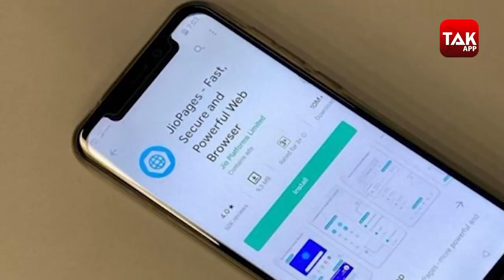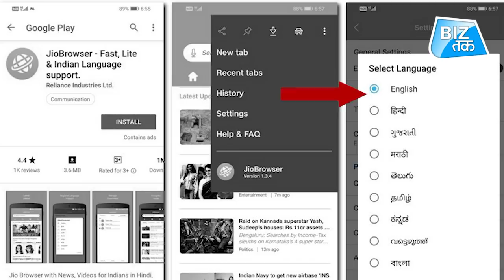Jio ने लॉन्च किया खुद का वेब ब्राउज़र! | Biz Tak